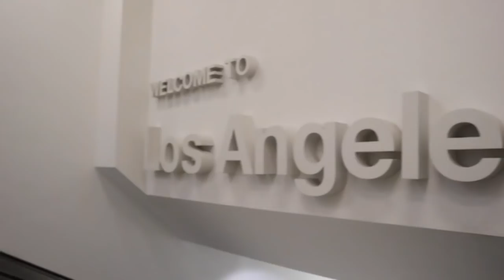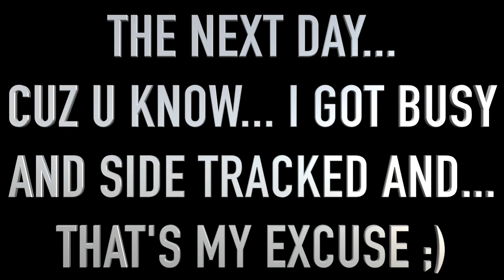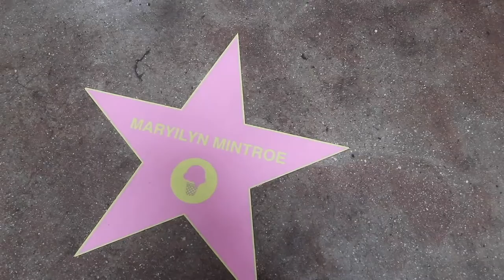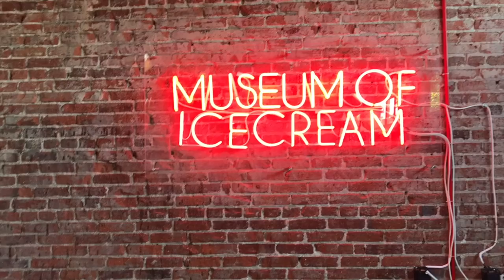PARTYING IN LA!! Museum of Ice Cream & Kissing a Giraffe!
My best friend and I went to LA to celebrate her 22nd birthday! We had so much fun! Maybe too much!?
Hayley's: @hayleywarren11